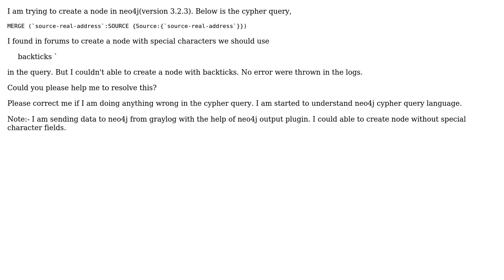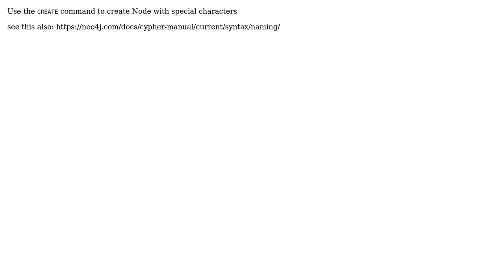Not able to create a node with special characters "-" in neo4j (2 Solutions!!)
Not able to create a node with special characters "-" in neo4j

With thanks & praise to God, and with thanks to the many people who have made this project possible! | Content (except music & images) licensed under CC BY-SA | Music | Images & others | With thanks to user ? user Ganesh user Bruno Peres and the Stack Exchange Network Trademarks are property of their respective owners. You are responsible for your own actions.